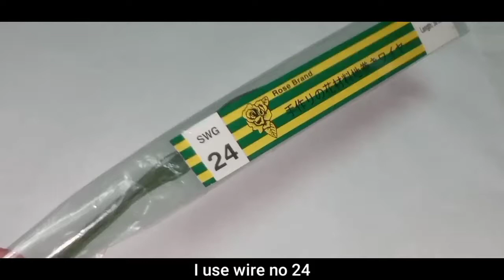Crochet Sunflower Leaves